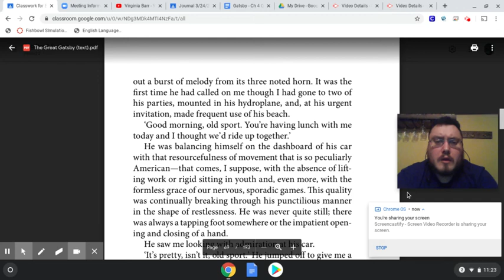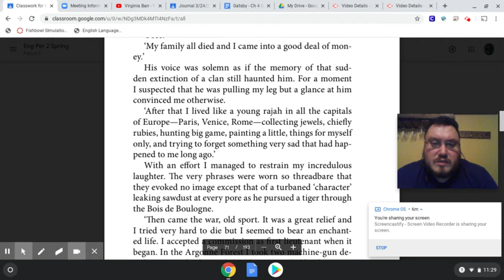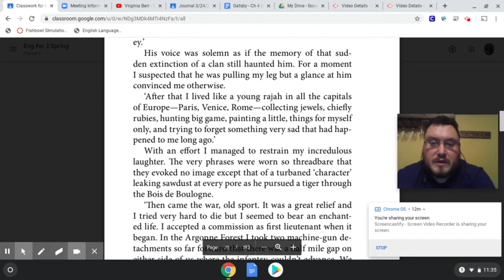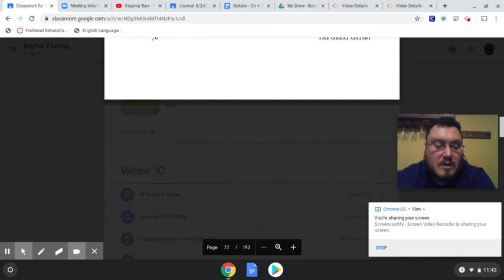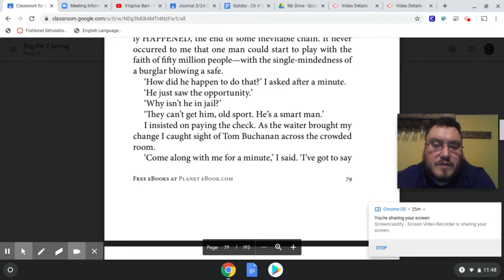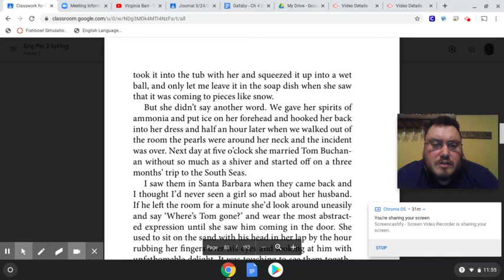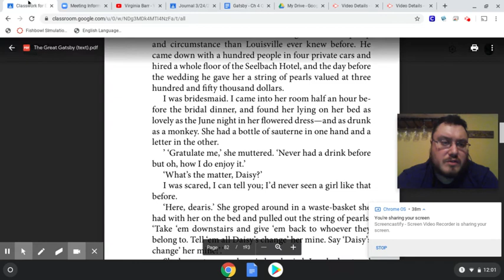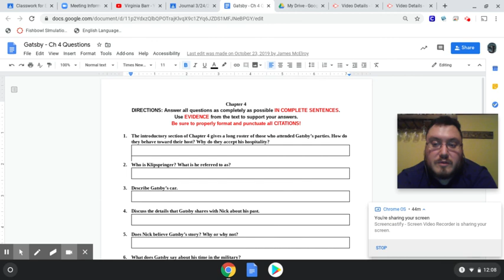Gatsby Ch 4 Read Video Part 2